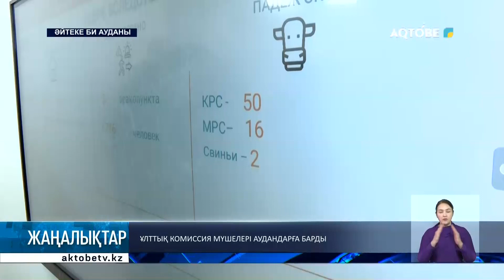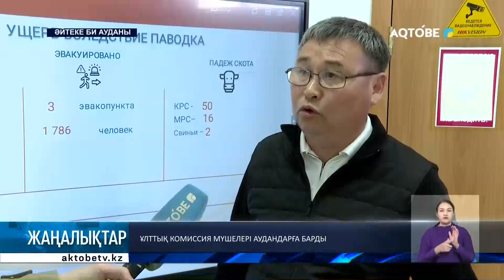Ұлттық комиссия мүшелері аудандарға барды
Қазақстан Республикасы Президенті жанындағы Әйелдер істері және отбасылық-демографиялық саясат жөніндегі ұлттық комиссия мүшелері жұмыс сапарымен Ақтөбе облысына келді.

Олар су тасқынынан зардап шеккен Ырғыз өңірінің тұрғындарымен кездесті. Сондай-ақ, Әйтеке би ауданындағы жағдаймен де жіті танысты.